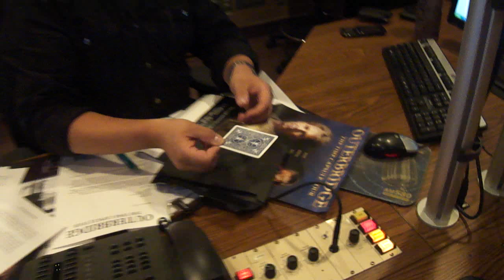OUTERBRIDGE MAGIC ON AM800 CKLW IN WINDSOR, ONTARIO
Ted and Marion had a great time on AM800 CKLW with host Arms Bumanlag to promote their upcoming performance at the Chrysler Theatre in Windsor, Ontario. Ted managed to get psychically involved with an AM800 listener.